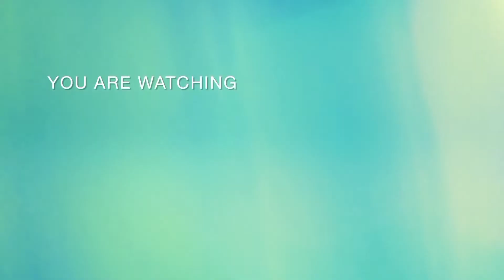Hair fall? ഈ 5 കാര്യങ്ങൾ നിങ്ങൾ നിർത്തു മുടി കൊഴിച്ചിൽ ഉറപ്പായും നിൽക്കും 👍🏻